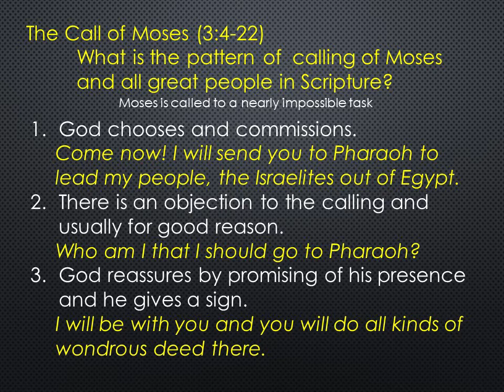Book of Exodus Class 2 Part 4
Book of Exodus Catholic Bible Study Class 2 Part 4